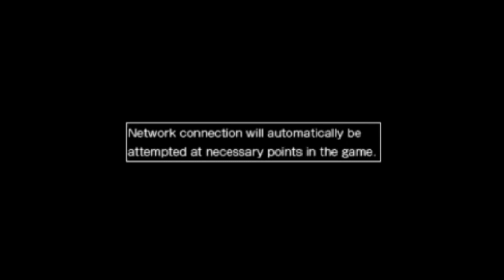Lumines Gameplay Video 2023 On Mobile | PSP Game | PSP Rom | PPSSPP